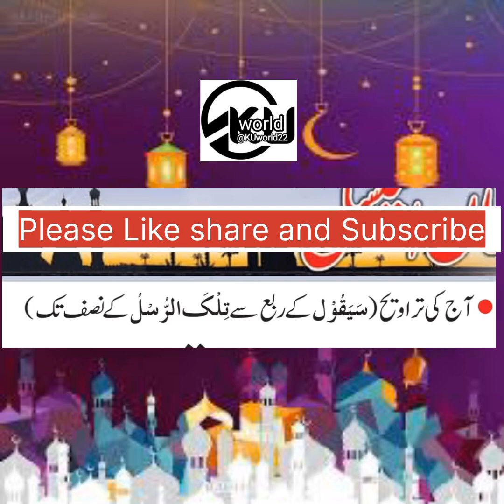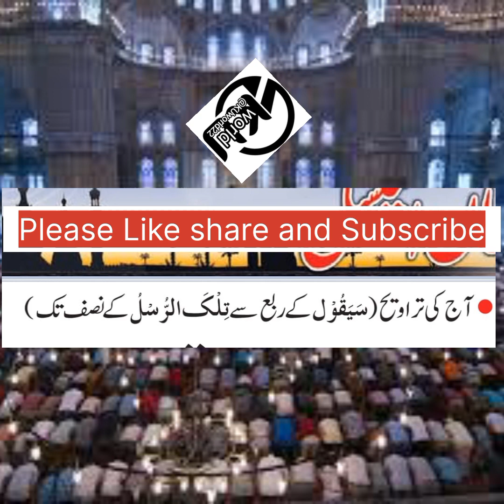Taraweeh Episode # 02 | Khulasaye Tafseer |دوسرے دن کی تراویح کی تفسیر | Quran Ki tafseer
Pahli Taraveeh Me Padhi Jane Wali Quran Ki Khulasaye Tafseer | Quran Ki tafseer |Taleem ul Quran
your Search
Part#14 | क़ुरआन पढ़ना सीखें | Quran Padhna seekhen| Quran kaise Padhen | How to learn The Quran|Quran
Part#13 | क़ुरआन पढ़ना सीखें | Quran Padhna seekhen| Quran kaise Padhen | How to learn The Quran|Quran

Part#12 | क़ुरआन पढ़ना सीखें | Quran Padhna seekhen| Quran kaise Padhen | How to learn The Quran|Quran

Part#11|How to learn The Quran| क़ुरआन पढ़ना सीखें | Quran Padhna seekhen| Quran kaise Padhen | Quran

Part#9|How to learn The Quran| क़ुरआन पढ़ना सीखें  Quran Padhna seekhen| Quran kaise Padhen | Quran

How to learn The Quran| क़ुरआन पढ़ना सीखें |Part#8| Quran Padhna seekhen| Quran kaise Padhen | Quran

mohammad S.A.W
nabi S.A.W
hadees ki baatei
manoh Dey
islamic reminders
quran stories
nabi ki hadis
islamic video
naat e rasool
sabri brothers
hadis ki baten
hadish ki baate
emotional reminder
ismail menk
#99 name aalha
#,makka
pyare rasool ki pyari baaten
islamic devotional
ismail,mere nabi ki baatein
pyare nabi ki pyari baatein hindi me